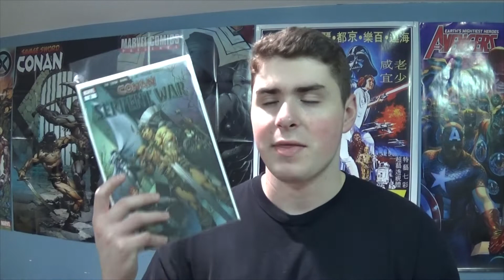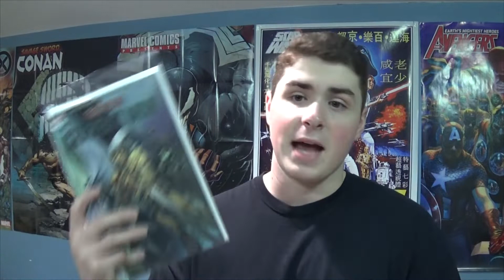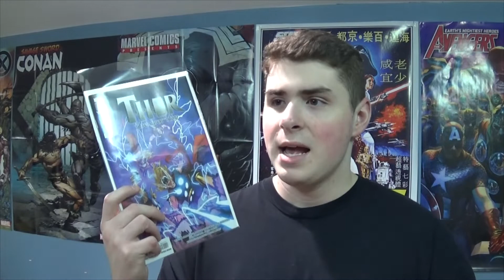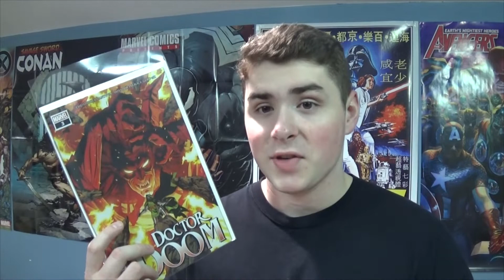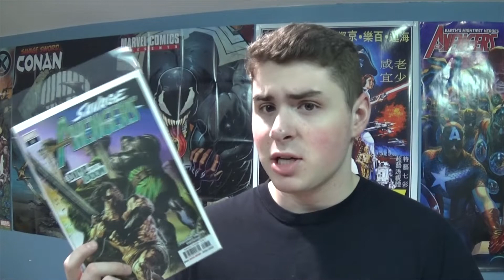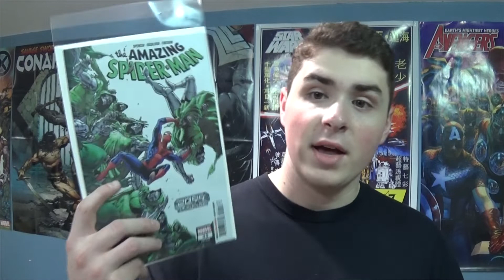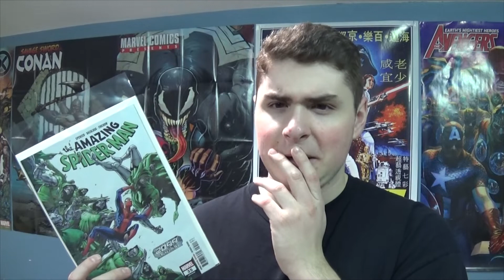NCBD Comic Haul Ep 6 (Conan: Serpent War, Dr. Doom, 2099 & MORE) (12/4/19)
In this episode, Andrew talks about his NCBD books for 12/4/19. Enjoy!
All Star Comics & Collectibles: 200 Montauk Hwy, Lindenhurst NY, 11757